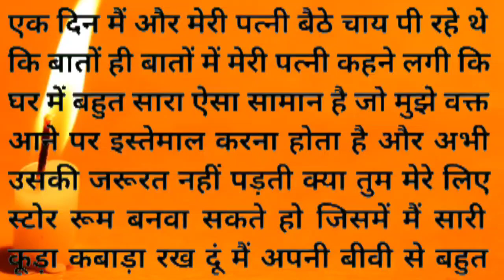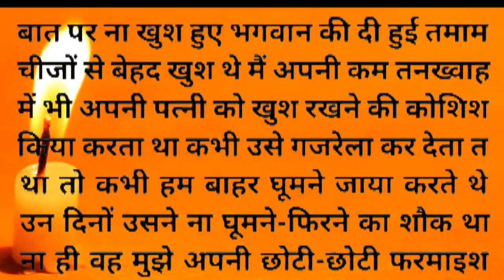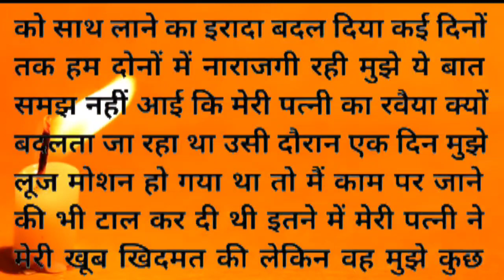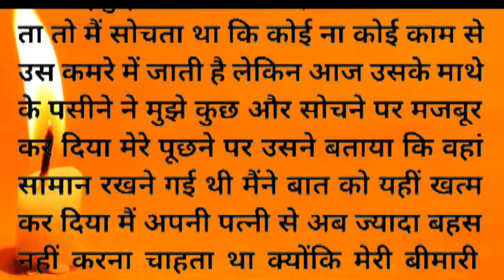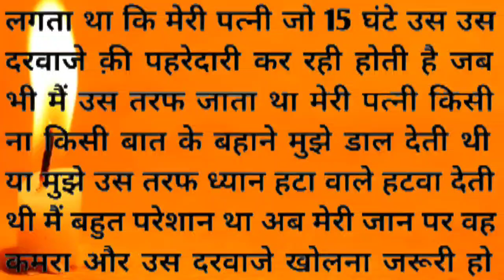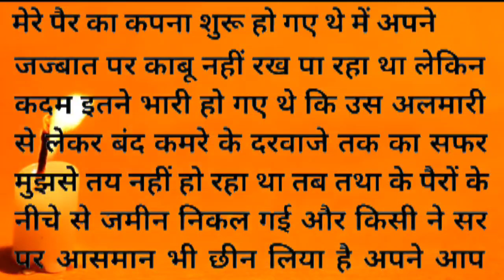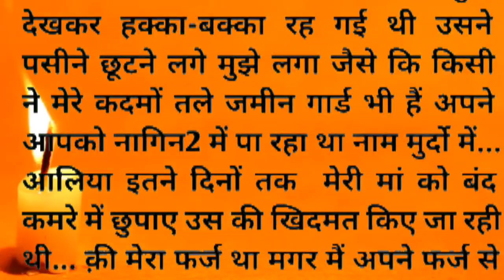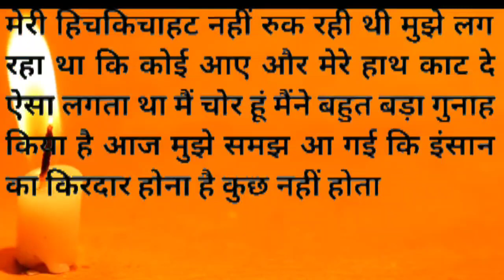स्टोर रूम का राज|suvichar|true story||suspense|motivational story moral story by story Vista Hindi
सरप्राइज़ गिफ्ट देखकर उड़ गए होश|suvichar|true story||suspense|motivational story moral story by story Vista Hindi

Hindi story,
Hindi love stories,
inspirational story,
beautiful Hindi kahani,

heart touching story|moral story|storyVista hindi#kahani

रात को मुजरिम औरतों को अँधेरे कमरे में देसी घी क्यों दिया जाता था
heart touching story||moral story||emotional story||Hindi kahaniyan#story in Hindi#storyVista hindi

सास बहू की दिल को छू लेने वाली कहानी,